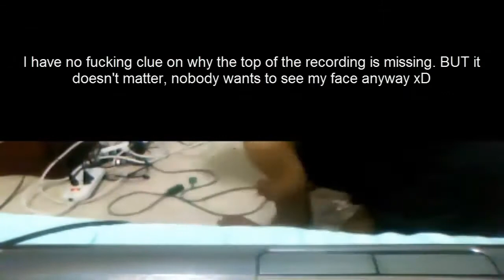Cleaning my Room Timelapse.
Used a crap webcam, leave me alone. I know the quality is crap xD